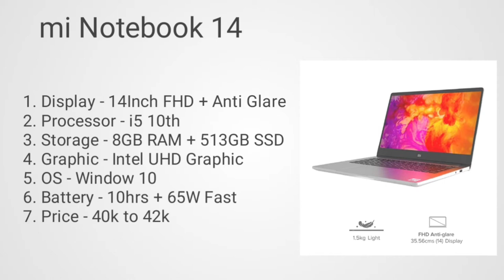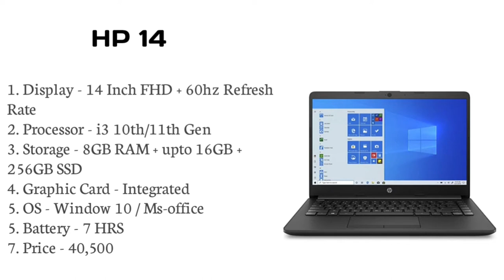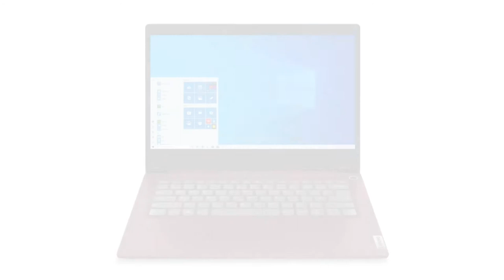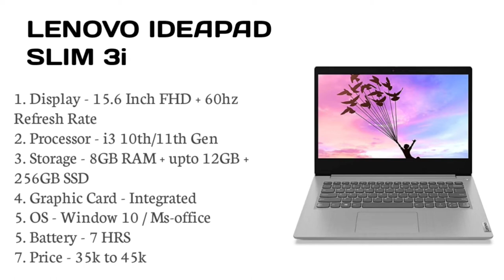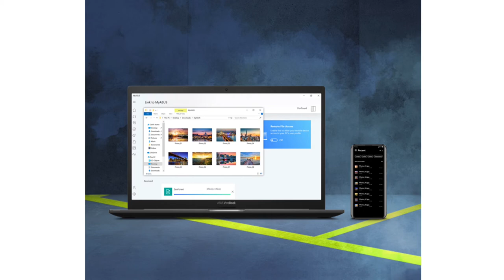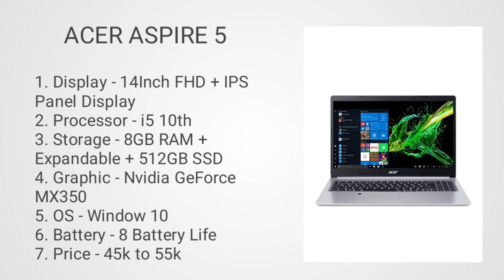Top 5 laptop for programming and coding under 50k. Programming and coding laptop in 2021.Top Coding